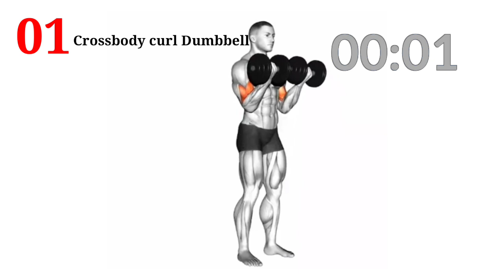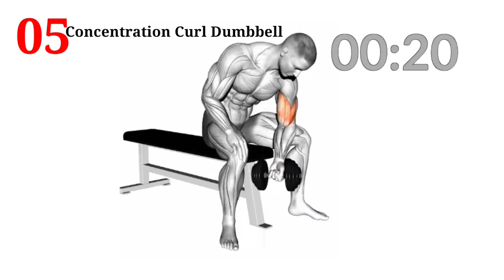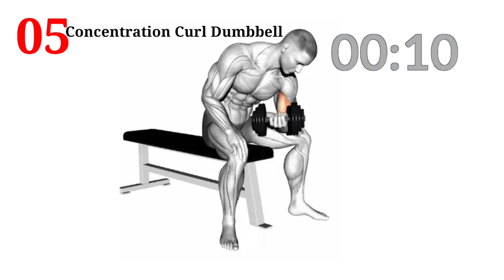Dumbbell Arm Workout Strong Arms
arm workout
homework
home workout
shoulder triceps muscles
muscles workout
ABS workout
body workout at home
full arms Workout